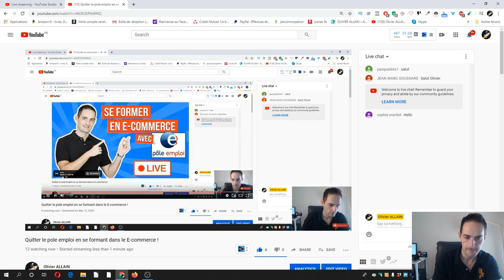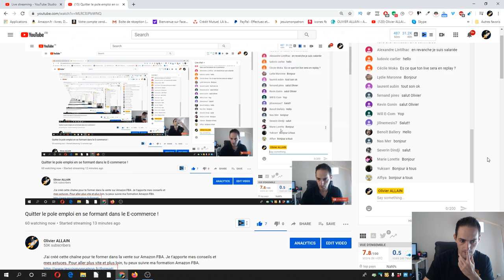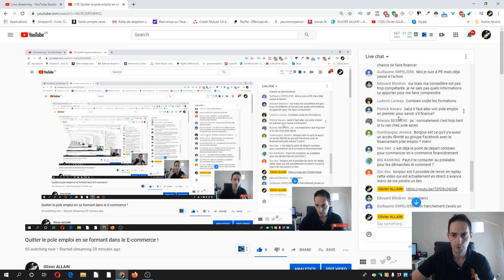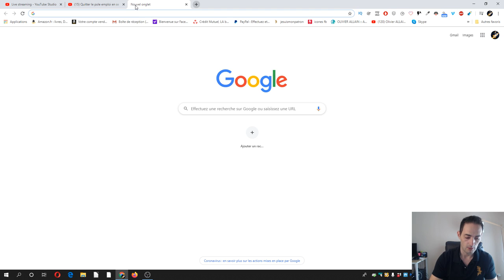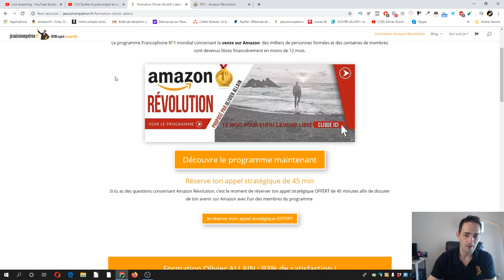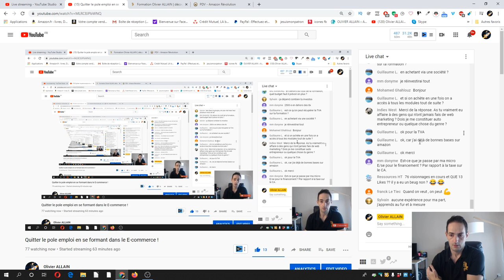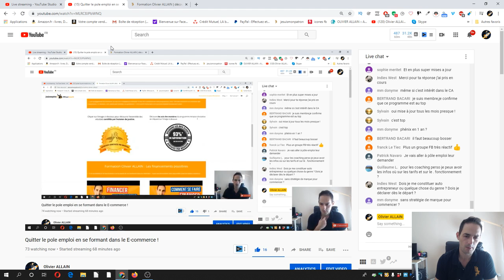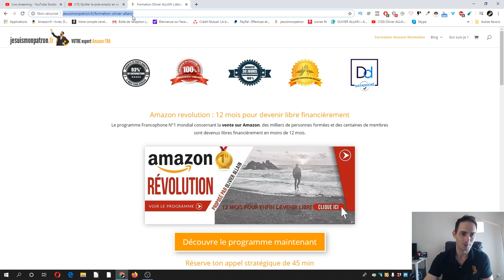Quitter le POLE EMPLOI en se formant dans le E-commerce !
𝗠𝗮 𝗳𝗼𝗿𝗺𝗮𝘁𝗶𝗼𝗻 𝗔𝗺𝗮𝘇𝗼𝗻 𝗽𝗼𝘂𝗿 𝗹𝗲 𝗺𝗮𝗿𝗰𝗵é 𝗨𝗦𝗔 (𝗔𝗺𝗮𝘇𝗼𝗻 𝗥é𝘃𝗼𝗹𝘂𝘁𝗶𝗼𝗻 𝗨𝗦) 𝗱𝗶𝘀𝗽𝗼𝗻𝗶𝗯𝗹𝗲 𝗲𝗻 𝗖𝗣𝗙 :

Le code de remise de 10% : Teamphenix10
5 vidéos OFFERTES pour devenir libre dans les 12 prochains mois
Le replay de ma présentation LIVE « 5 étapes pour devenir libre financièrement grâce à la vente sur Amazon »
Comment diversifier ses sources de revenus pour sécuriser sa famille ? Inscris-toi pour la présentation OFFERTE [Replay d’un LIVE]

50% de remise sur le premier mois : ALLAIN50
10% de remise à vie : ALLAIN10
Formation Helium 10 offerte si tu passes par mon lien !
PS : Pense à vider tes cookies et ton historique de navigation avant de prendre Helium 10 via mon lien pour être sûr d’obtenir ton bonus.